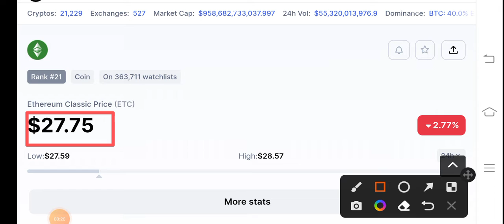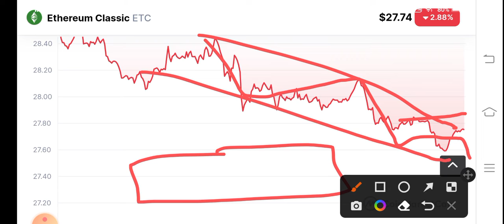Ethereum Classic Whats Next! ETC Price Prediction! ETC News Today